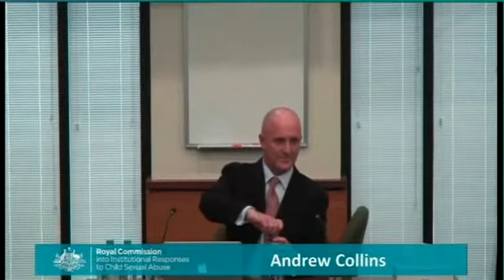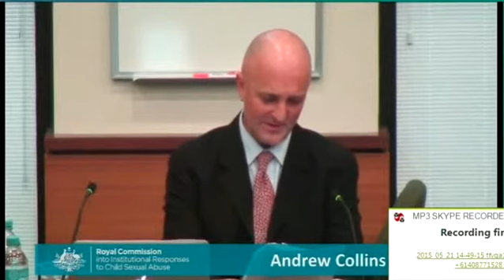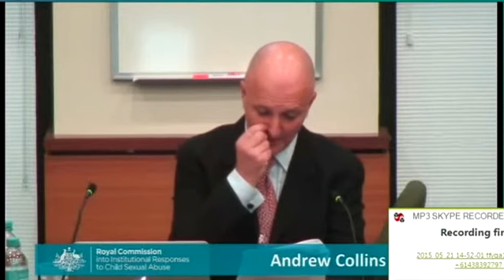Andrew Collins Ballarat May 21 2015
Learn more about TraumaTheory and how it identifies a powerful component in the sexual abuse of children in the Catholic religion

No religion champions the human rights of children.

Trauma in religion answers a primary question about the continuing social moral and ethical failures from governments, clergy and the "religious".